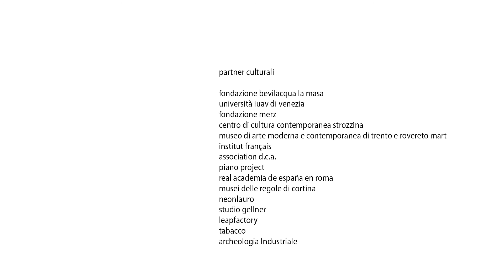DC'015 - the SPACE makers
DC - a project by gianluca d'incà levis
video shots, edit & music: paolo dal pont